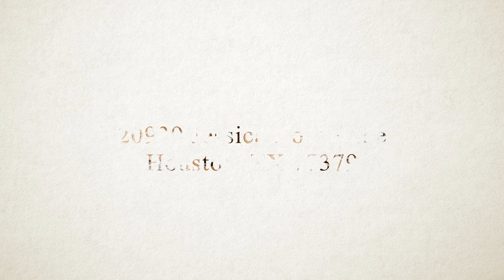20939 Jessica Rose Ln Houston, TX 77379